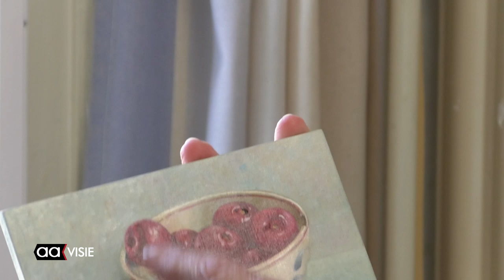Riet Abcouwer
Kijkje in de kunst van Riet Abcouwer